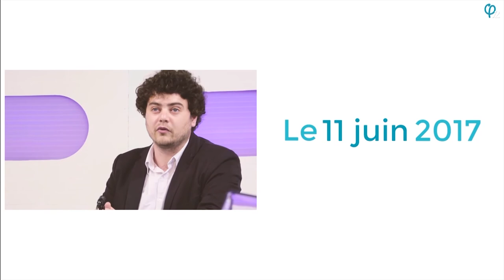Législatives 2017 FI- Meeting 6 juin 2017 - Pascale Fromentière - Candidate 4ème circo. Sarthe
Pascale Fromentière candidate insoumise 4ème circo.Sarthe : l'égalité homme femme.